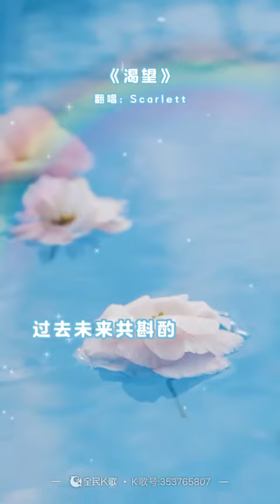還記得《渴望》這首歌嗎？和我一起唱吧！